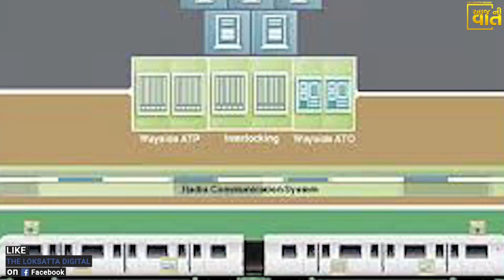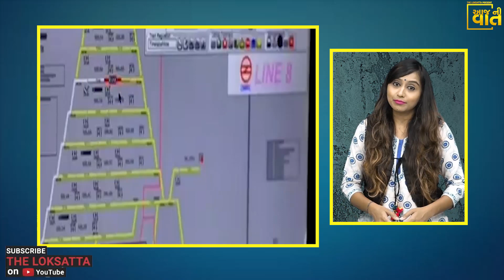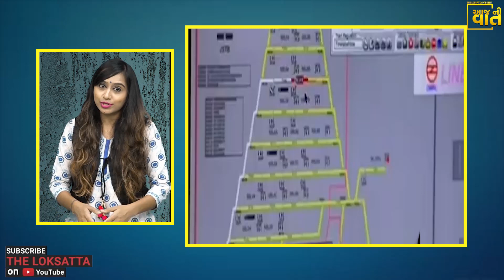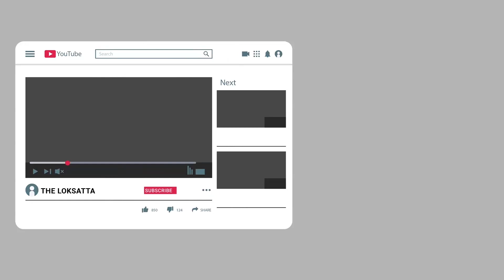PM Narendra Modi Inaugurates India's First Driverless Metro In Delhi | DMRC Driverless Metro